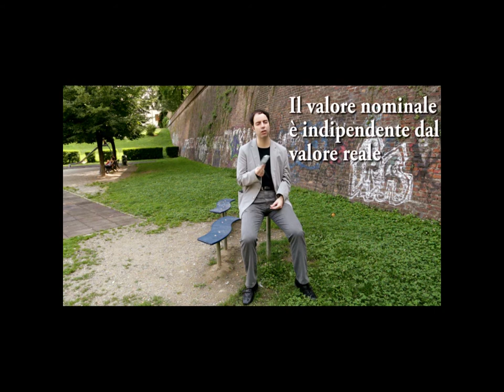L'Euro, una moneta - Marco Bollettino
Negli ultimi anni sentiamo spesso parlare di tassi di interesse, di Banche centrali, di espansione creditizia, di crisi e di crescita economiche, di svalutazione della moneta. Sembra che l'intera economia ruoti attorno all'Euro.Ma che cosa sono questi pezzi di metallo o di carta che noi chiamiamo ''moneta''? Il professor Marco Bollettino, analizzando la storia della moneta e i motivi per i quali è nata ci spiega perché è utile e, partendo dalle riflessioni di Friedrich von Hayek, quali possono essere le soluzioni ai problemi che riguardano l'Euro.

Marco Bollettino è nato a Ivrea il 27 febbraio 1978 e dal 2011 risiede a Torino. Docente di scuola superiore. Laureato in Ingegneria Gestionale al Politecnico di Torino, ha proseguito i suoi studi frequentando i corsi del Ludwig Von Mises Institute di Auburn (AL) e nel 2011 ha fondato, insieme ad alcuni amici liberali, l'Associazione Ludwig Von Mises Italia ), di cui è tesoriere. Tre anni fa ha aderito all'Ora Libera(le)

Realizzato da Giovanni Tateo e Francesco Costa